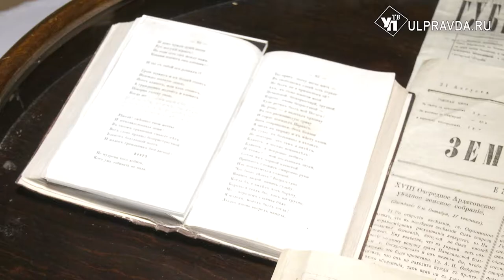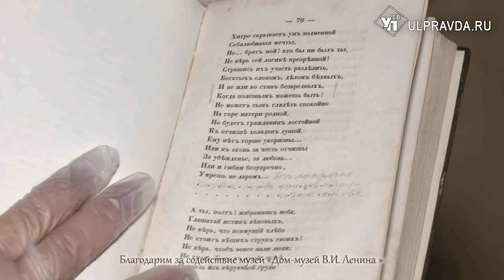История предметов. Что любили читать дети семьи Ульяновых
Уникальность ульяновского Дома-музея В.И. Ленина в том, что в экспозиции представлены подлинные предметы семьи Ульяновых. К ним относится томик стихов Николая Некрасова в тёмно-бордовом переплёте – прижизненное издание поэта 1863 года. Книга хранится под стеклом овального столика в кабинете директора народных училищ Ильи Николаевича Ульянова – главы семейства.